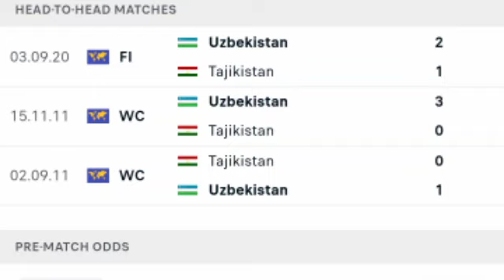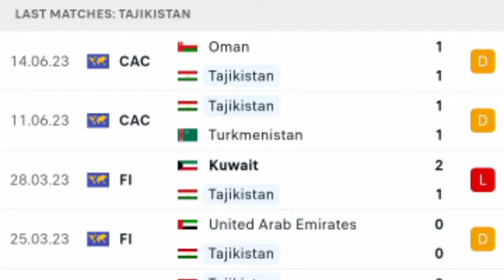🔴 LIVE; Uzbekistan vs Tajikistan, CAFA Nations Cup 2023.